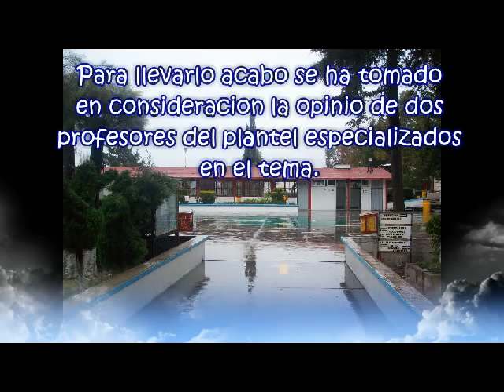Construye t Por un planeta mejor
oOounet (cuenta)
Janet Granados Espinoza
Norma Martinez Moreno
Yanet Gante Hernandez

CBTIS 200 cuidado y conservacion del ambiente

CBTIS Nº 200

VIDEO DE LA CAMPAÑA EMPRENDIDA EN LA ESCUELA RESPECTO AL CUIDADO Y CONSERVACION DEL AMBIENTE PARA EL CONCURSO DE "TECNOLOGIA Y DIDACTICA AMBIENTAL", EN EL MARCO DEL ENCUENTRO NACIONAL DE ARTE Y CULTURA 2012, DE LA DGETI